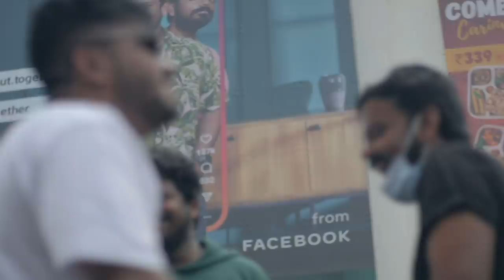se BILLBOARD tak | Vlog 46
Mehnat karna aaj tu kaal dega kuch na kuch. Thank you for everything.